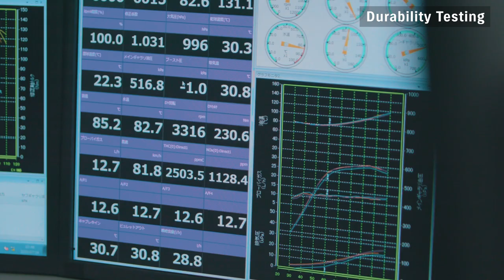Focused on Quality | Durability Testing | SUZUKI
Suzuki melakukan high-load tests yang ketat untuk mengembangkan mesin dan sasis yang tahan lama sehingga pelanggan dapat menikmati mengendarai sepeda motor dan ATV mereka selama bertahun-tahun dan ribuan kilometer.

Untuk info mengenai Motor Suzuki, BradSis bisa cek di atau bisa cek di dealer terdekat ya!